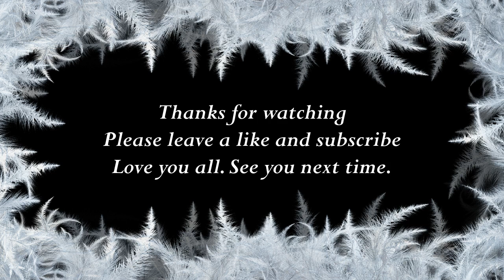How to say Alice in Malayalam